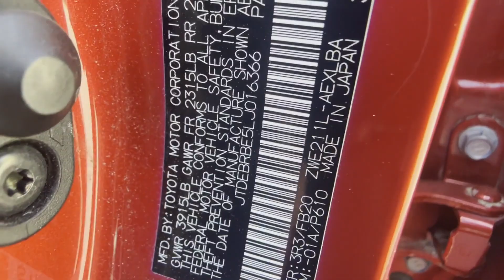Used 2020 Toyota Corolla Hybrid LE Chantilly, Washington DC, Vienna, Arlington, Springfield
2020 Toyota Corolla Hybrid LE JTDEBRBE5LJ016366 Video

This 2020 Toyota Corolla Hybrid LE JTDEBRBE5LJ016366 is full of phenomenal features such as: